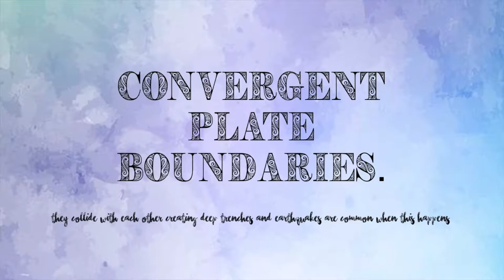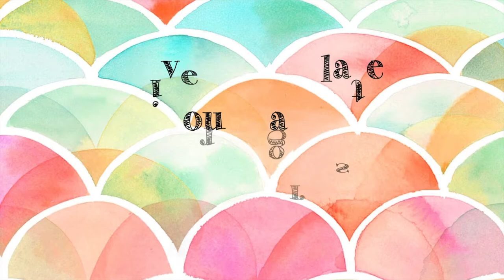Types of Plate Movements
This video explains the types of plate movements that happen on earth.